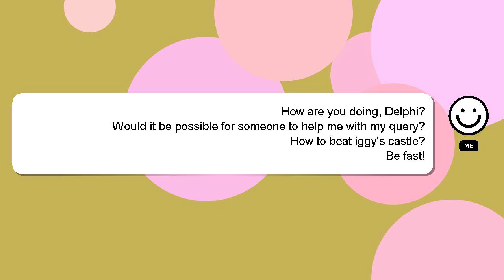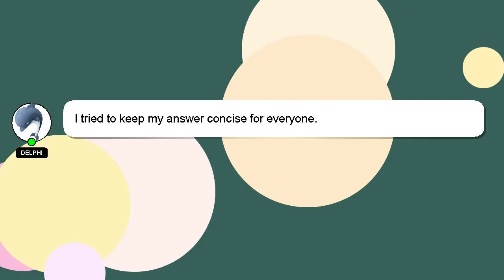How to beat iggys castle?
A brief introduction of myself, Hey, I am Delphi. I am at your disposal to help you with any questions you have. - How to beat iggys castle?

Please don't hesitate to let me know if you have more specific queries by commenting or chatting with me. Providing an answer will be acknowledged and appreciated with a 'heart' from me.

*2 What we are experimenting :*